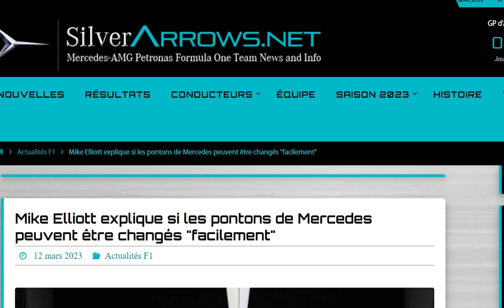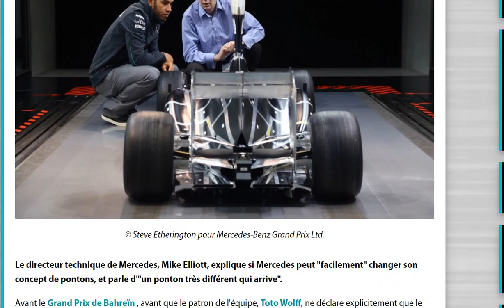Eliott : les pontons de la W14 peuvent être modifiés rapidement